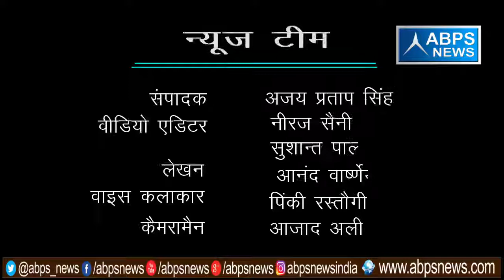गांव - सिचौली , ब्लॉक -बिसौली, जिला - बदायूँ